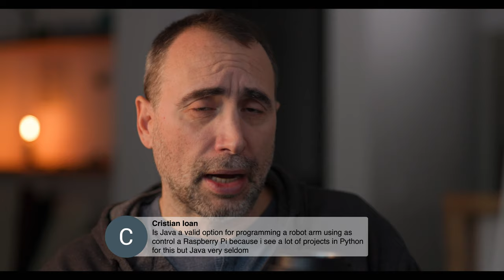Quickly Fix your JavaScript Bugs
👉 The Logitech Keyboard I use:

👉 The Logitech mouse I use:

… Best I’ve ever used.

… New training package!

Camera Equipment I use:

Godox VL150 lights:

Sigma 18-35 lens:

Canon C200 Cinema Camera:

👆… Complements my StudioWeb.com courses on HTML5, CSS3 and JavaScript. It’s a fun read, with a perfect 5 star rating!

Intermediate level MUST READ for programmers:
Refactoring: Improving the Design of Existing Code (1st Edition)
Refactoring: Improving the Design of Existing Code (2nd Edition)

Thanks!

Stef